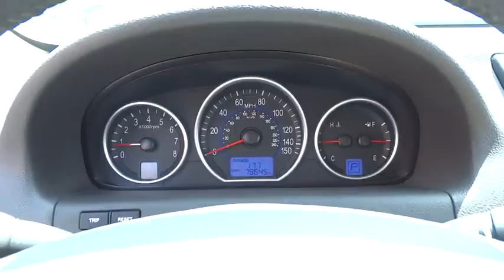2012 Hyundai Veracruz Countryside, Oak Lawn, Tinley Park, Orland Park, Downers Grove, IL H1985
2012 Hyundai Veracruz

Ettleson Hyundai
6420 Joliet Road